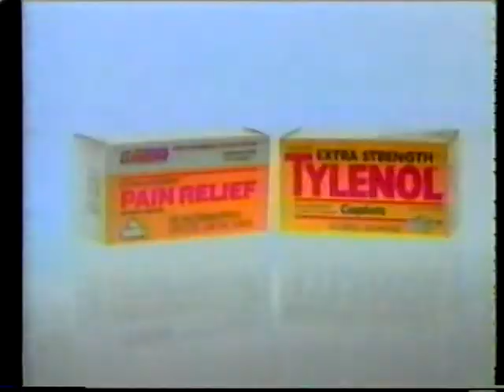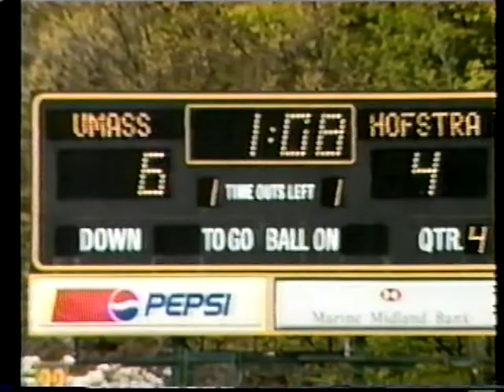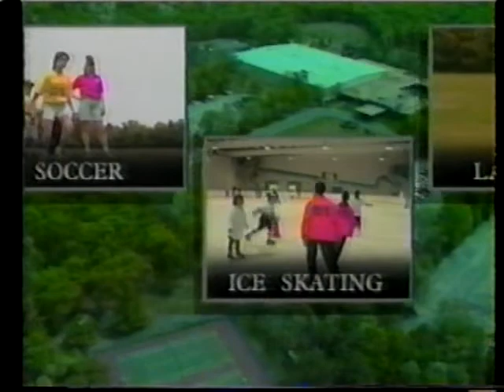UMass Lacrosse vs. Hofstra 1997 NCAA Lacrosse 1st Round Part 3 of 3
UMass (University of Massachusetts) Minutemen aka "Gorillas" Men's Lacrosse team defeats the Hofstra "Flying Dutchmen" 6-4 in the 1997 NCCA Lacrosse 1st Round at West Point, NY on May 10, 1997 (Part 3 of 3)